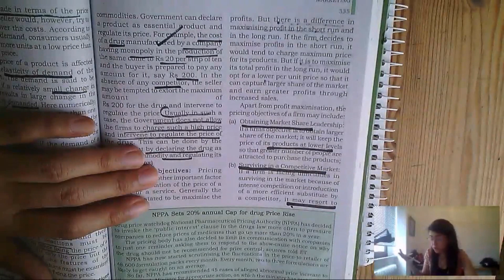#8 MARKETING | FACTORS AFFECTING PRICE DETERMINATION | Class 12th Business Studies | CA Vidushi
If you use iOS, then follow the following steps:
1. Download the "Classplus" app
2. Enter org code - "qoumg"
3. That's it, you will be directed to the Vidushi Commerce Classes App